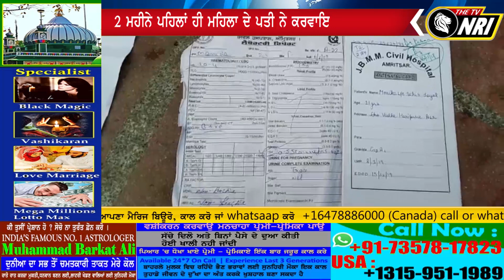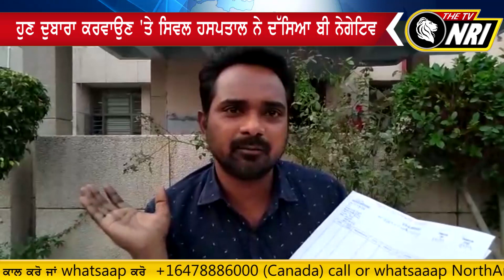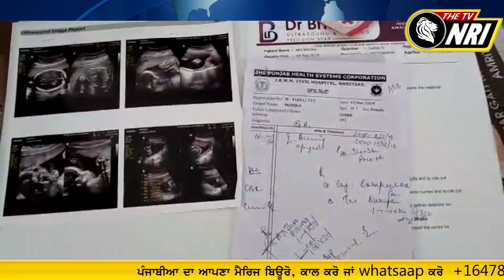Amritsar Civil Hospital ਚ ਵੱਡੀ ਲਾਪਰਵਾਹੀ , ਦੇਖੋ ਪੂਰਾ ਮਾਮਲਾ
amritsar civil hospital news
civil hospital amritsar news